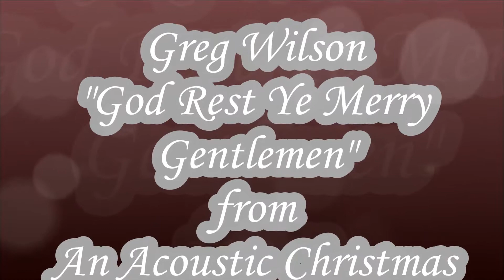Greg Wilson "God Rest Ye Merry Gentlemen" from the An Acoustic Christmas CD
Greg Wilson performing family favorite "God Rest Ye Merry Gentlemen" from the An Acoustic Christmas CD available at Amazon.